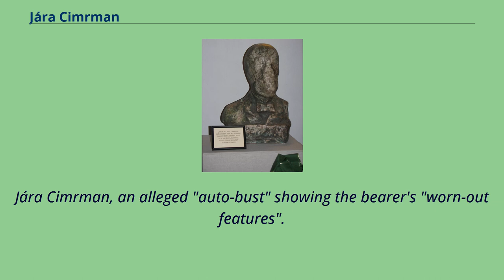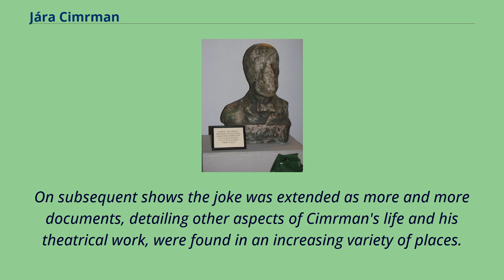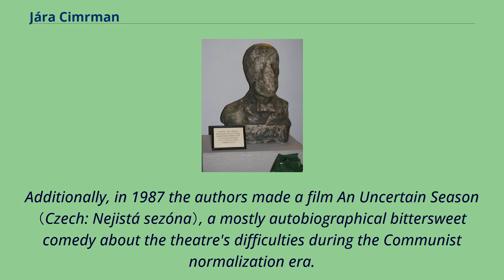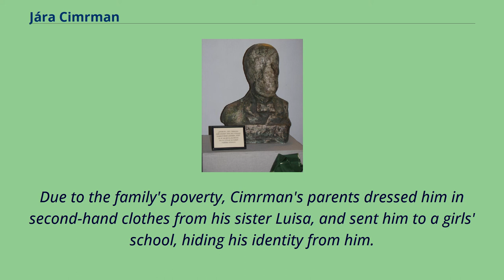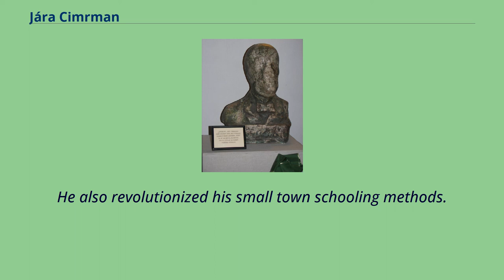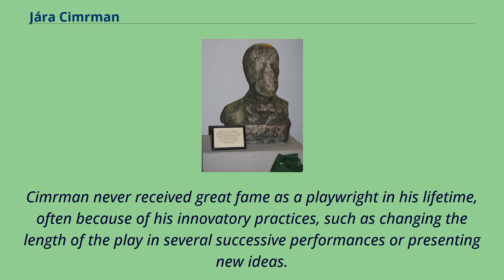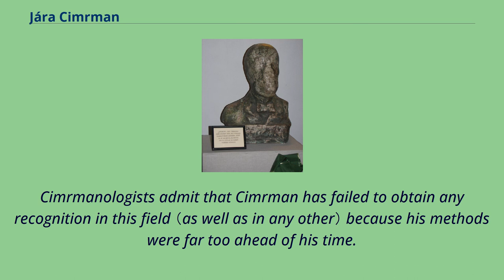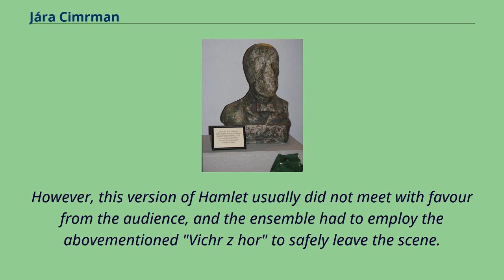Jára Cimrman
Jára Cimrman, an alleged "auto-bust" showing the bearer's "worn-out features".
Theatrical property of Jára Cimrman Theatre.
Jára Cimrman （Czech pronunciation: [ˈjaːra ˈtsɪmr̩man]）, also known as "the Master", is a fictional Czech polymath, created by Ladislav Smoljak, Jiří Šebánek and Zdeněk Svěrák.
The fictional personality is presented as a universal genius, and one of the greatest Czech playwrights, poets, composers, teachers, travellers, philosophers, inventors, detectives, mathematicians, and sportsmen of the 19th and early 20th century.
Playing along with the pretence of his real existence is part of his characterization.
Cimrman made his first appearance on a regular radio programme Nealkoholická vinárna U Pavouka （"The Non-Alcoholic Wine Bar chez Spider"） on 23 December 1966.
Although the character was originally meant to be just a modest caricature of the Czech people, history, and culture, he became an immensely popular protagonist of modern Czech folklore, and an ersatz national hero.
In 2005, Jára Cimrman won a public vote to find The Greatest Czech （only the fact that he is fictional prevented him from actually winning）.
Cimrman is both the major character and the putative author of a great number of books, plays, and films.
Jára Cimrman Theatre in Žižkov is one of Prague's most frequented theatre houses.
The character was invented in 1966 for a regular radio programme Nealkoholická vinárna U Pavouka （"The Non-Alcoholic Wine Bar chez Spider"）, set in U Pavouka,
a fictional wine bar in Prague that was presented to listeners as real, but perennially sold out well in advance of recordings.
One show featured a guest interview with a musicologist who claimed to have discov...